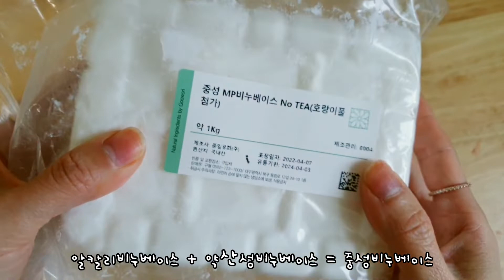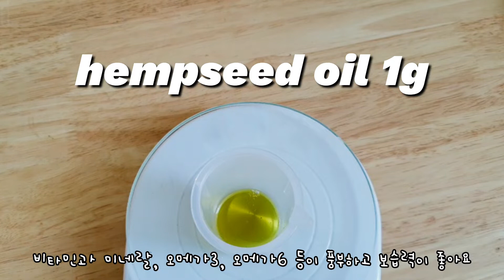트러블에 좋은 칼라민 mp 비누 만들기 sci 들어있는 중성 베이스 how to make mp soap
오늘은 중성 mp비누 베이스를 이용하여
비누를 만들어 봤어요.

칼라민, 햄프시드오일, 레몬에센셜오일을 넣어서
트러블에 좋은 레시피로 구성했어요.
(본인에게 맞지 않는 성분은 다른 성분으로
대체하여 주세요)

비누재료
mp중성비누베이스 100g
햄프시드오일 (대마씨오일) 1g
레몬에센셜오일 1g
칼라민분말 1g

중성비누라서 약알칼리성 비누보다는
세정력이 약하고 약산성비누보다는 강한 편이에요.
본인의 피부타입에 맞추어, 루틴을 만들어 보세요 ^^